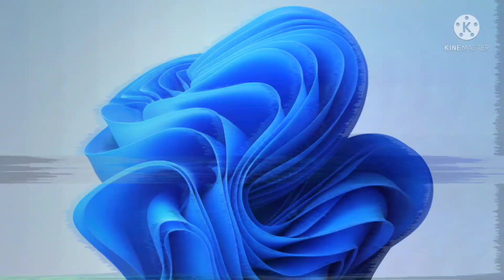6th Hit- HU11P1 (Group 6)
MEMBERS:
Andreas Dimitriou
Angelica Coronado
Cyvelle Faith Obsequias
Jolly Anne Dejesus
Jolo Martin Fajardo
Ronan Keanlor T. Llaguno